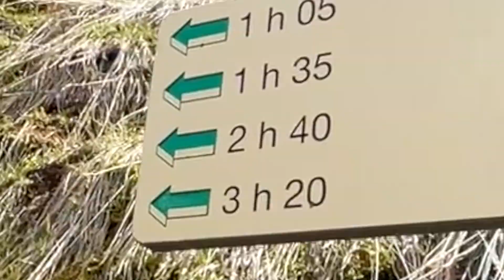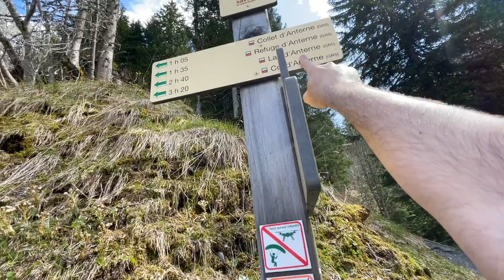ON S’EST PERDU DANS LES ALPES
Premier vlog de ma vie.

🔹TWITTER : toujours de la merde.